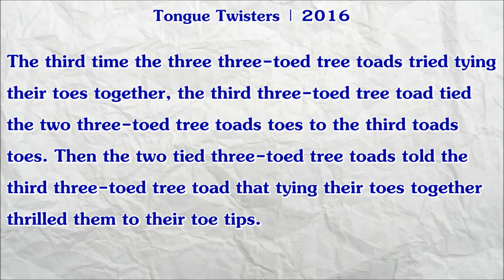#545 | Three Three-toed Tree Toads Tried Tying Their Toes Together